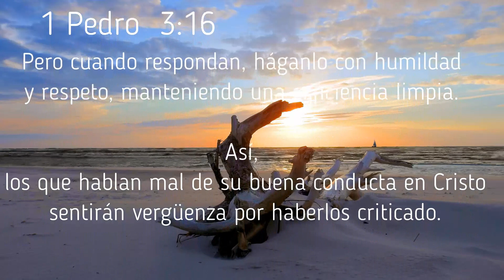1 Pedro 3 16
No pierdas la Fe, sigue orando y verás un milagro en tu vida.